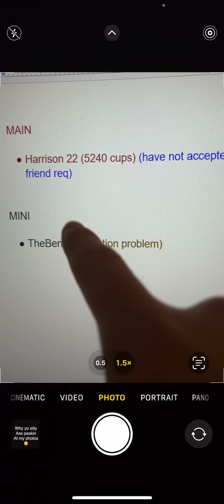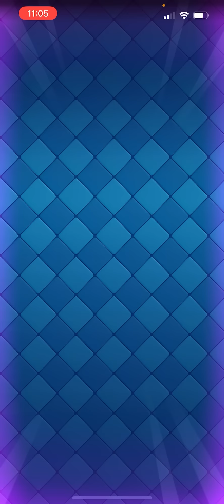what on gods green earth is this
Timestamps:

0:00 - 1:57 New Chest?!11!
1:57 - 10:20 pushing ladder w/mk loon
10:20 Outro